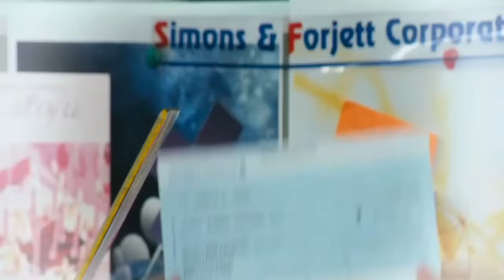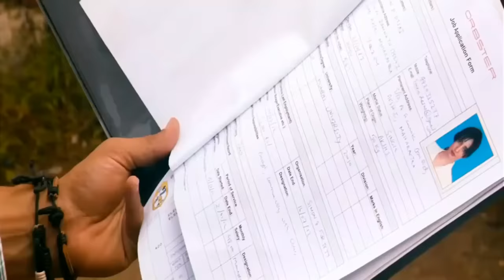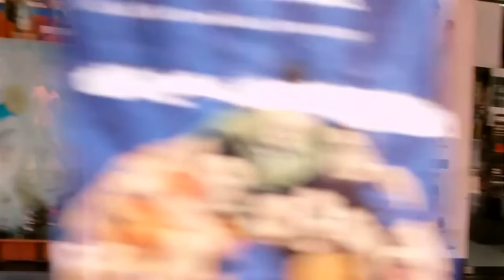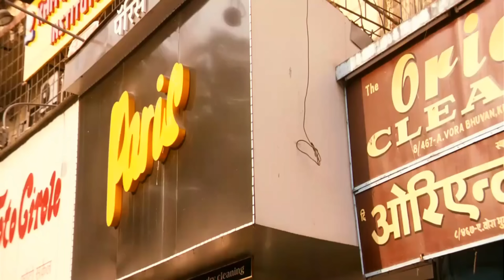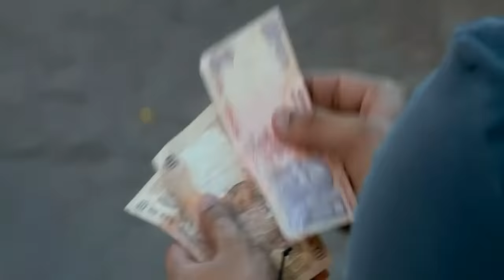মুভিটি দেখে অস্থির লেভেলের মজা পাবেন || Hindi Full Movie bangla dubbing || movie explain in bangla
Hi আমি SR Romana.
bangla dubbing, movie explain in bangla